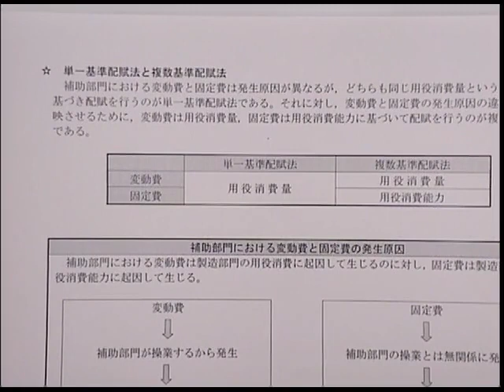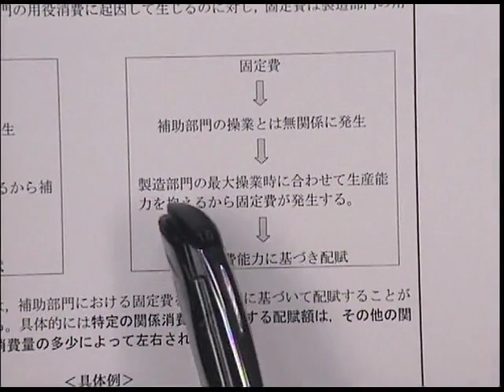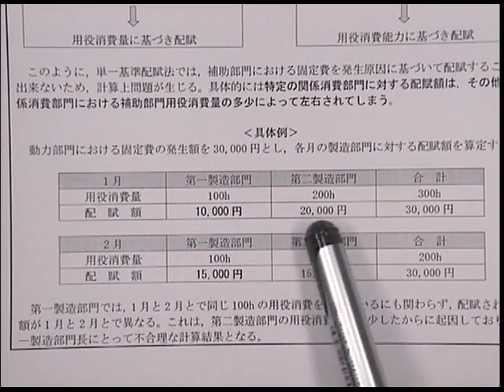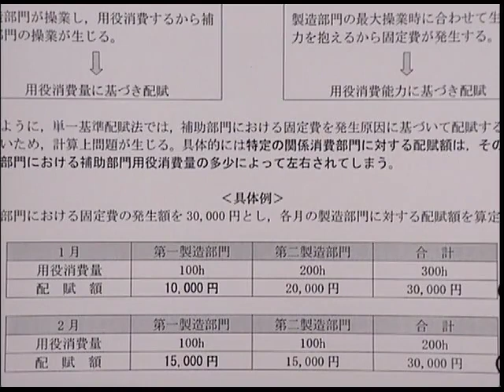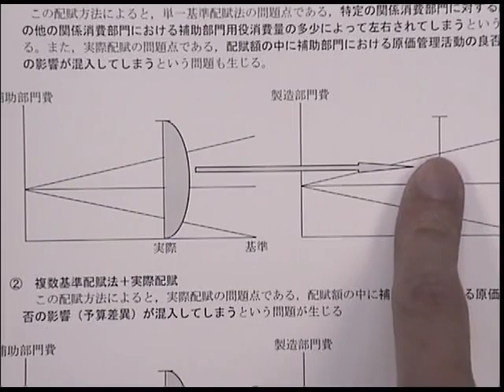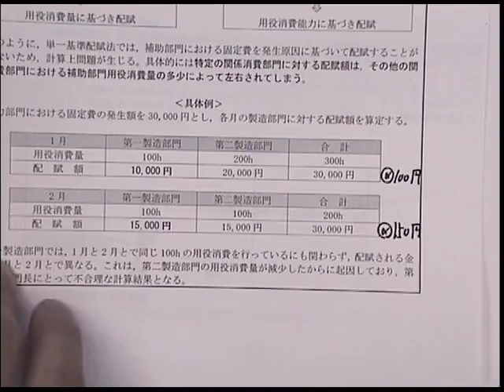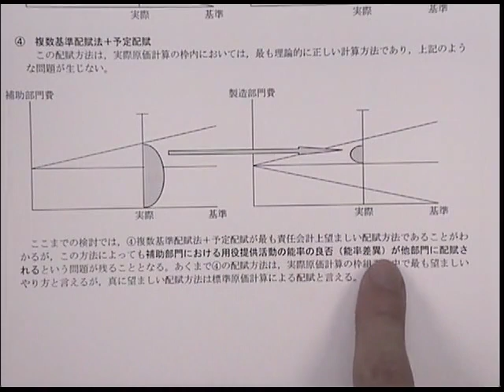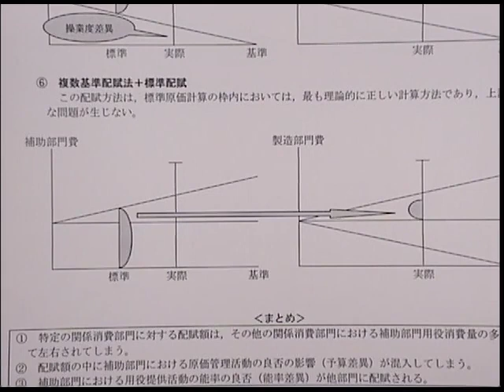試験延期に伴う学習強化講座 管理会計論～補助部門費の配賦と責任会計編～